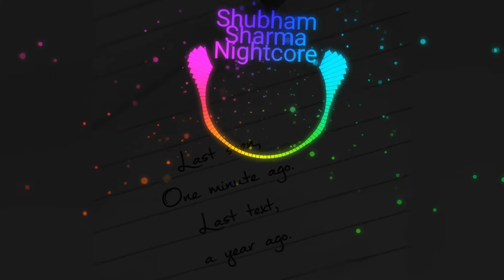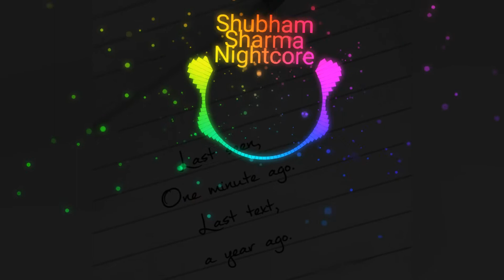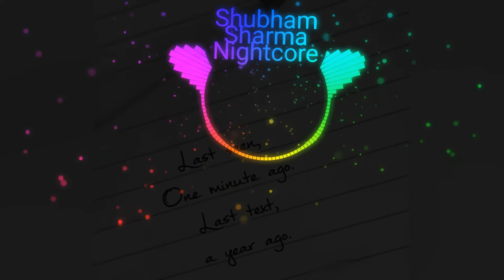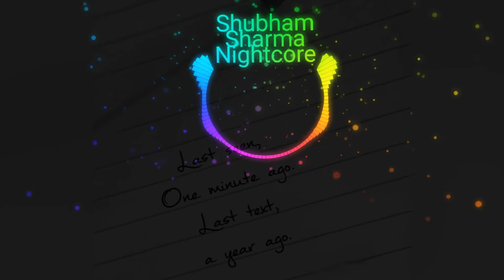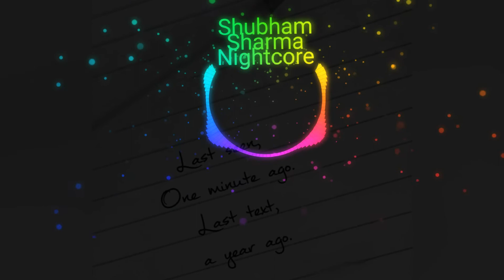Nightcore - Light Years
Song - Light Years
Artists - The Midnight